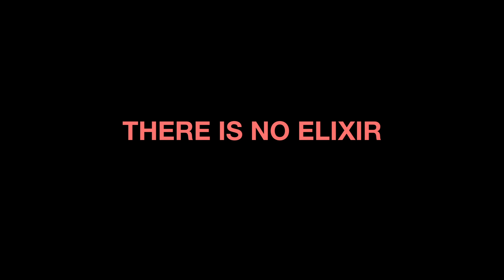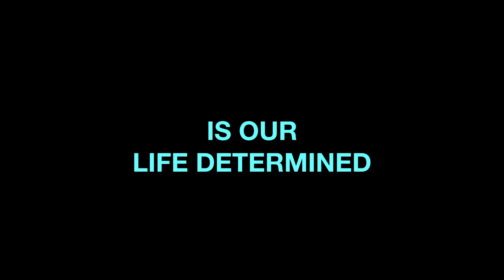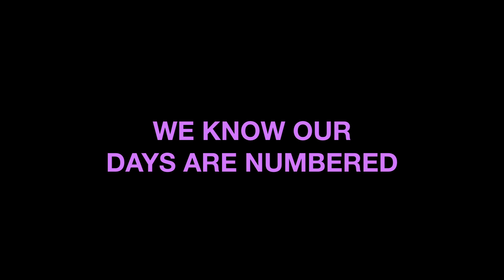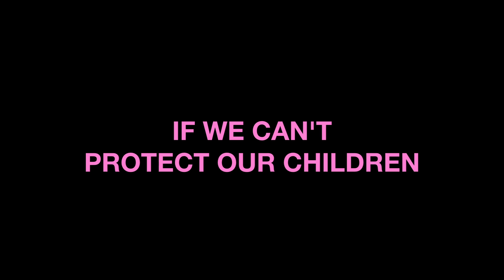Mary Coughlan - What Can We Do (Lyric Video)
'WE CANNOT STOP THE TIDE
FROM RISING ON THE SHORE
WE KNOW OUR DAYS ARE NUMBERED
BUT WE DON'T KNOW THE SCORE
NO ALCHEMIST TO TURN
METAL INTO GOLD
THERE IS NO ELIXIR
TO STOP THE BODY GROWING OLD
WE CANNOT CHANGE THE WEATHER
OR STOP THE RAIN
WE CAN'T SEEM TO END THE HUNGER
OR EASE THE PAIN
THE SEASONS CHANGE REGARDLESS
AND THERE IS NOTHING NEW
IF WE CAN'T PROTECT OUR CHILDREN

WE CAN'T UNDERSTAND
WE CAN'T KNOW FOR SURE
IS OUR LIFE DETERMINED
OR CAN WE CHOOSE OUR FATE
AT THE END OF THE DAY
WHAT'S THERE TO LOSE IN ANY CASE

WE CAN'T STOP THE TIDE